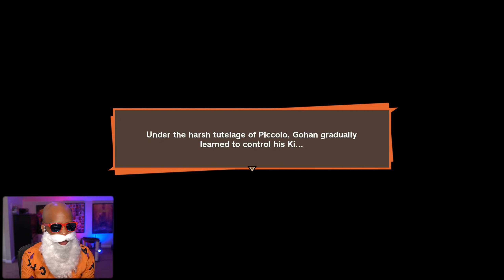Training GOHAN! | Dragon Ball Z Kakarot Gameplay Part 3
Check it! Training Gohan! | Dragon Ball Z Kakarot Gameplay Part 3.

Dragon Ball Z Kakarot Walkthrough Gameplay Part 1 includes a Review, Opening, Campaign Mission 1 of the Dragon Ball Z Kakarot Single Player Story Campaign for PS4 Pro, Xbox One X and PC. This Dragon Ball Z Kakarot Story Campaign Walkthrough will include the Full Game. Dragon Ball Z Kakarot Walkthrough Part 1 will include a Review, Goku, Gohan, Raditz, All Bosses, Cinematics, Cut Scenes, OST, Story Missions, Main Missions, New Gameplay, DLC, all Single Player Campaign Missions and the Ending.